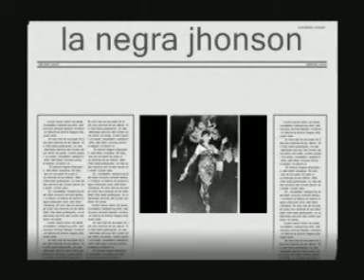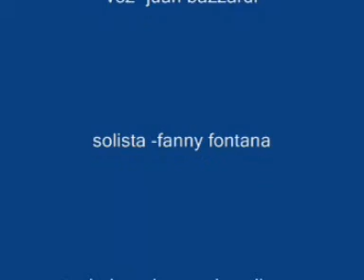kanela fany fontana